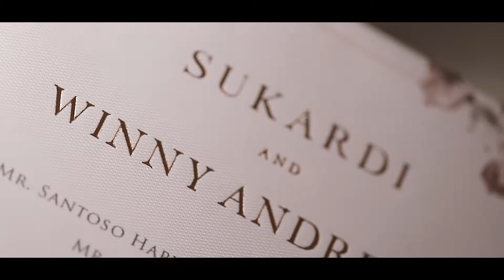Sukardi + Winny Wedding Cinematic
Big events such as your birthday, graduation, engagement, wedding, business' grand opening, etc may be the highlight of your life. Someday, you will definitely want to look back at those precious moment. Therefore, we are here, ready to capture every unforgettable times of your life.

Love,
GLORY
Medan, Indonesia